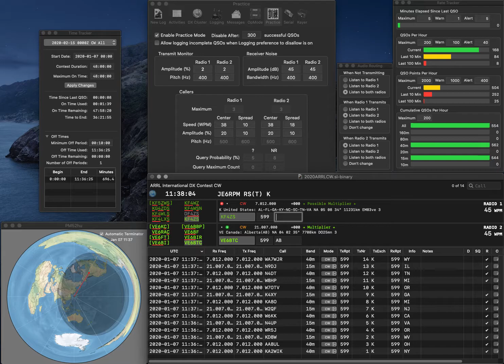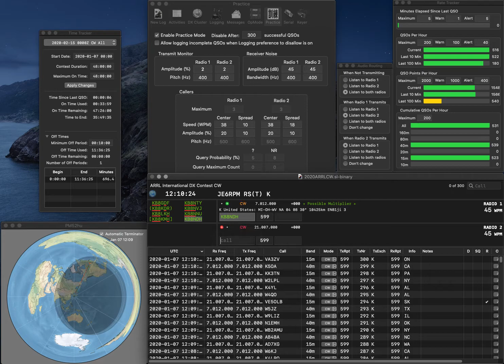20200107 2BSIQ practice for ARRLCW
Two errors due to fat finger...  Rate is getting better...